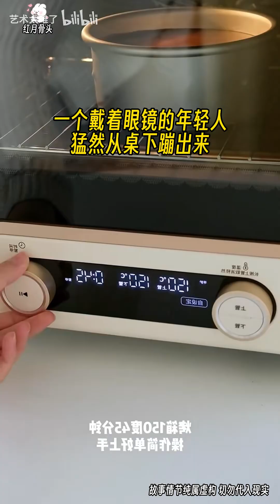【红月骨头】骨头横放在桌面上，大约三四公分高，像一个半环状的凹字形，只不过四个角上都有凸起的骨刺。看清骨头的样子，我脸色瞬间变得很难看：这不是鸡骨头！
视频内容：制作美食